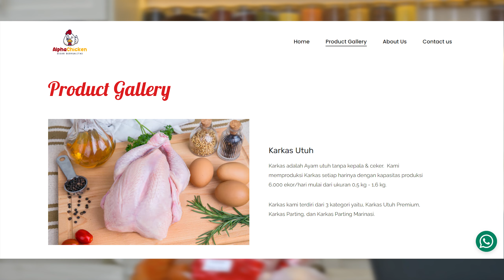Potong 200 Ton Ayam Per Bulan!, Pegawai Bank Auto Pilih Potong Ayam - Podcast The Spice Guy Eps #5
Devi Astanto. Memulai karirnya sebagai pegawai bank, namun ia lebih memilih jalan untuk bertahan di Industri Rumah Potong Ayam. Apa yang sebenarnya membuat Devi Astanto bertahan di Industri Rumah Potong Ayam? Simak selengkapnya hanya di Youtube The Spice Guy.

Timestamp
00:00 Intro
02:23 Potong Ayam 200 Ton Per bulan?
08:21 Pelayanan Berani diadu
12:05 Produk Alpha Chicken
22:41 Pesan 3 Ton Dibalikin Semua!
26:23 Index Harga Ayam Gabungan
34:55 Collab With Alpha Chicken
35:13 Bedah Website

Calling For Enterpreneur!